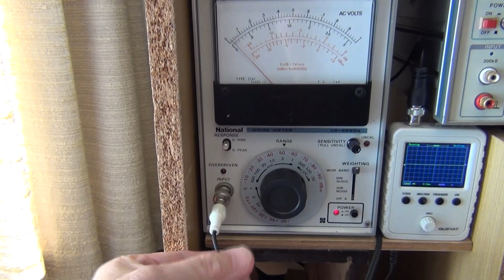RCAケーブルにご注意！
ミリバルにRCAケーブルだけをつないで感度を上げてみました。